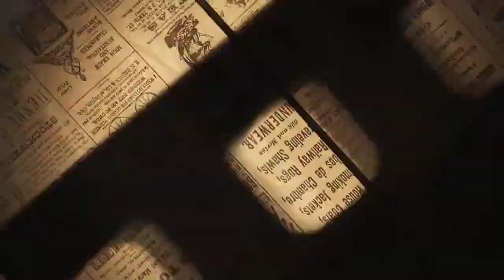रोहा तालुक्यात शिवसेना ठाकरे गटाकडून राज्यपाल भगतसिंग कोशियारी यांचा जाहिर निषेध